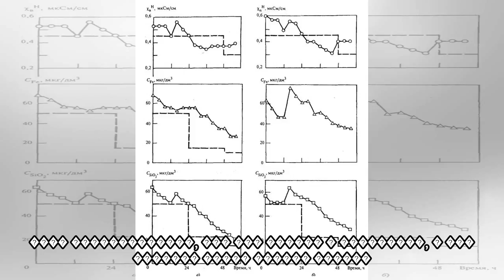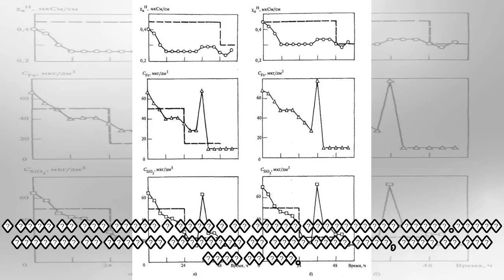пїЅпїЅпїЅпїЅ пїЅпїЅ пїЅпїЅпїЅпїЅ!пїЅ пїЅпїЅпїЅпїЅпїЅпїЅ пїЅпїЅпїЅпїЅпїЅпїЅпїЅ пїЅпїЅпїЅпїЅпїЅпїЅпїЅ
пїЅпїЅпїЅпїЅ пїЅпїЅ пїЅпїЅпїЅпїЅ!пїЅ пїЅпїЅпїЅпїЅпїЅпїЅ пїЅпїЅпїЅпїЅпїЅпїЅпїЅ пїЅпїЅпїЅпїЅпїЅпїЅпїЅ пїЅпїЅпїЅпїЅпїЅпїЅпїЅпїЅ пїЅпїЅпїЅпїЅпїЅпїЅ пїЅпїЅ пїЅпїЅпїЅпїЅпїЅпїЅпїЅ - 7пїЅпїЅпїЅпїЅ.пїЅпїЅ